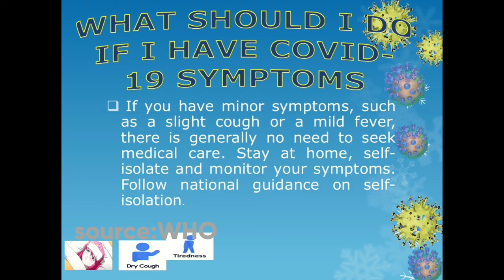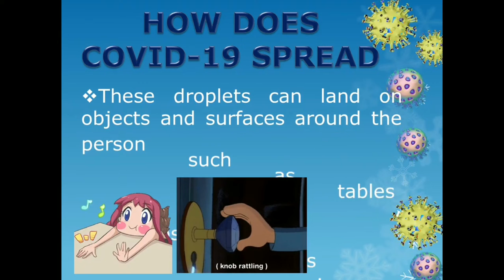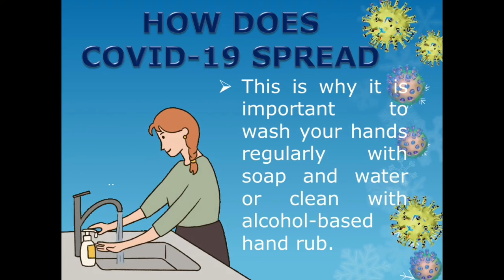EPISODE 3: CORONA VIRUS ; HOW DOES COVID-19 SPREAD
1.What should i do if have covid-19 symptoms?
2. When should i seek medical care?
3. How does covid-19 spread?